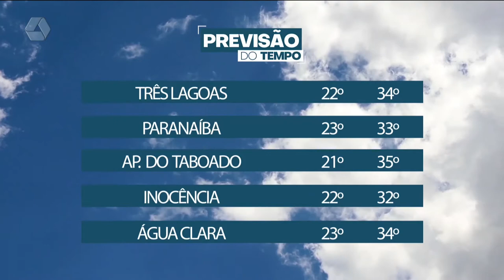Confira a previsão do tempo para terça-feira